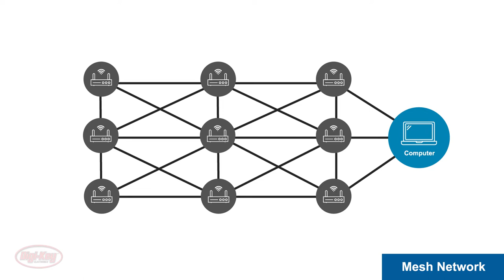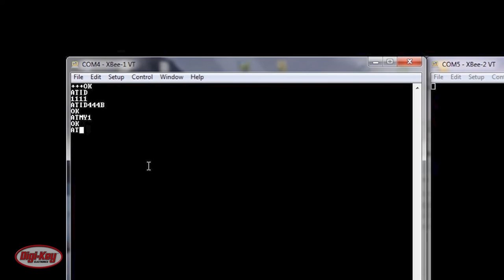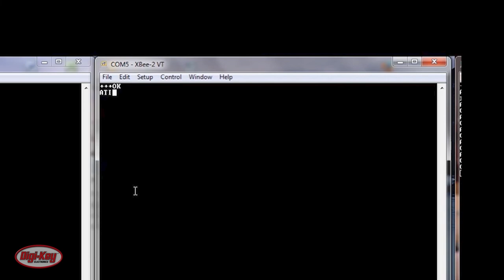Wireless Communication – Tech Basics | Digi-Key Electronics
RF or wireless communication designed for low power applications may suffer from reduced range in point to point systems. A viable option to increasing power employs radios that feature mesh networking as a means of increasing range and flexibility across numerous nodes while conserving power and security. This video discusses setting up a mesh network using the Digi International Xbee S1 radio and a Sparkfun Xbee Explorer USB development board.